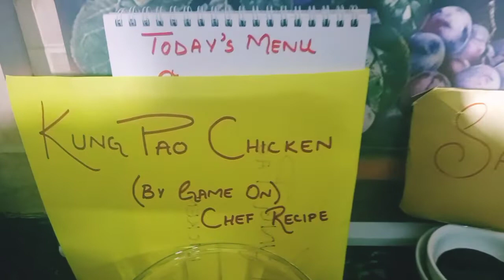Kung Pao Chicken/Chef's Special Recipe/By Game On.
Easy To Cook Delicious Too Eat.